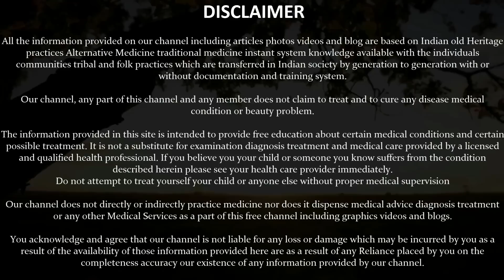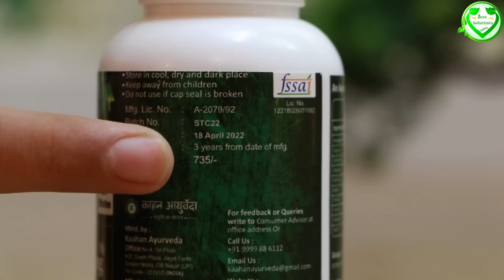जल्दी वजन कैसे बढ़ाएं | How to gain weight in 1 week | Vajan kaise badhaye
हैल्पलाइन
For Order Call & Whatsapp

परमानेंट वजन बढ़ाने की कारगर आयुर्वेदिक दवा - शक्ति किंग || Sehat Kaise Banaye, Wajan Kaise Badhaye, Kaahan Care ||